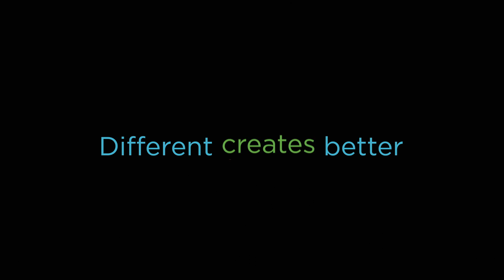DIFFERENTISBETTER Lenovo x Lisa Messenger, Snapshot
Snapshot of a day in the life of author, serial entrepreneur, and lover of life, Lisa Messenger.